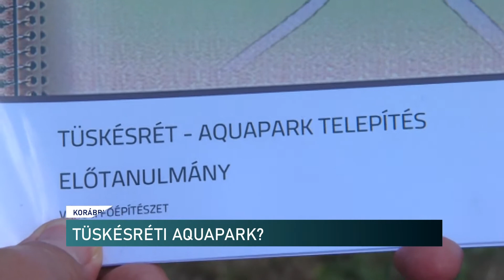20201218 Tuskesreten lehet a pecsi aquapark